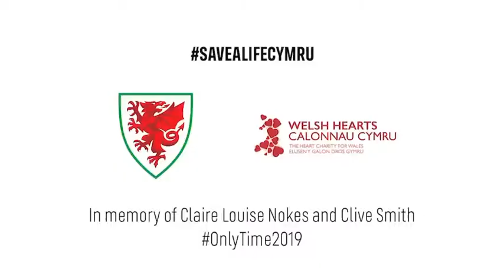FA Wales CPR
We’ve partnered with FA Wales to highlight the importance of early intervention when someone has a cardiac arrest.

Wales Football Manager Ryan Giggs, Jonny Williams and Will Vaulks demonstrate how to perform effective CPR and defibrillation.

Gall perfformio CPR effeithiol a defnyddio diffribrilwr achub bywyd. Dyma'ch cyfle chi i ddysgu sut!